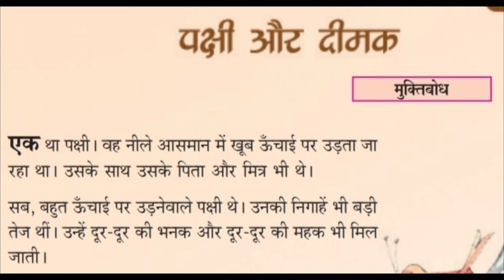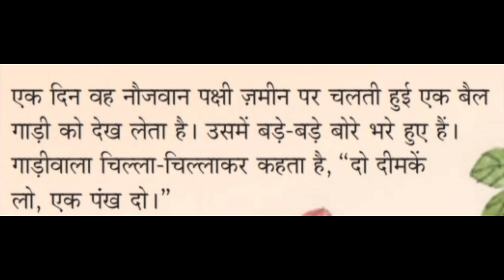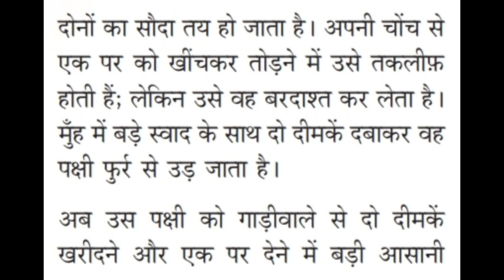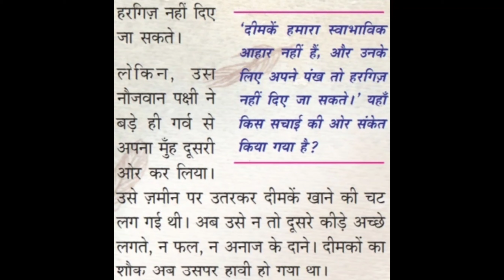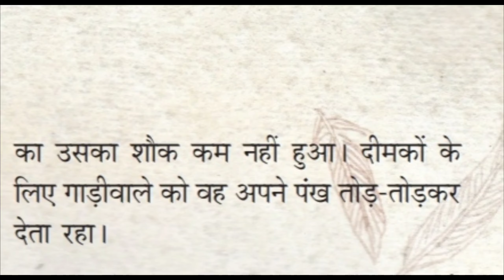9th Hindi//Chapter 3//पक्षी और दीमक//Kerala syllabus//pakshiAurDeemak//9thclss//पक्षी और दीमक//Cha3